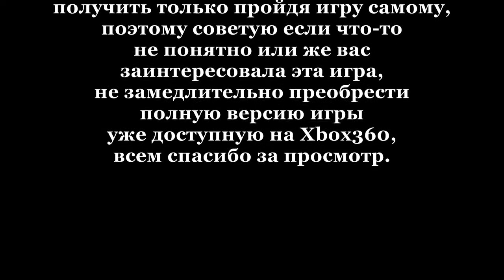Saint's Row 2 (720HD)(NGS)_Exclusive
Created: October 8, 2008 / 22:39:01